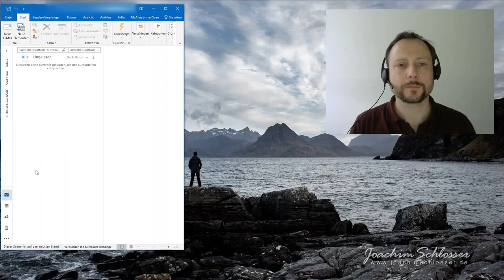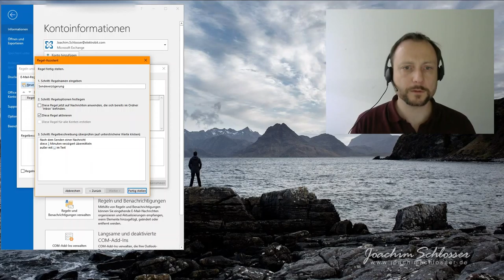Wie Sie das Senden einer Nachricht in Outlook per Regel verzögern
Wie oft bekommen Sie eine E-Mail, und dann gleich noch eine hinterher, in der der Anhang nachgereicht wird oder ein Datum korrigiert oder eine Formulierung begradigt ist? Abhilfe ist auf Seiten des Senders möglich, in dem Sie sich einen kleinen Puffer in Outlook verschaffen.

Dieses VIdeo zeigt, wie Sie eine Regel in Outlook erstellen, die das Senden um 3 Minuten verzögert.